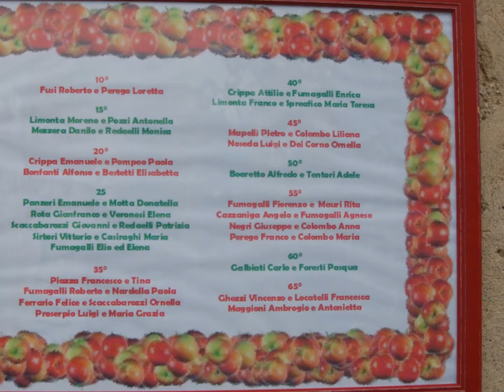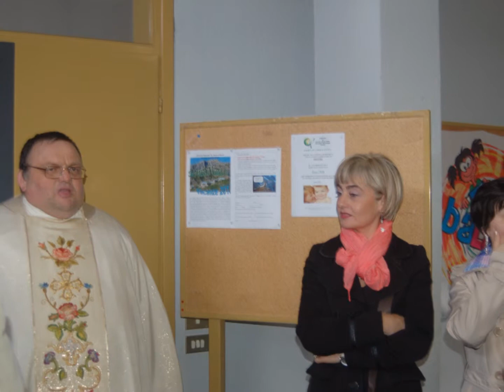Anniversari di Matrimonio 2013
Festa degli anniversari di matrimonio 2013 nella Parrocchia SS.MM. Nabore e Felice -Sirtori -